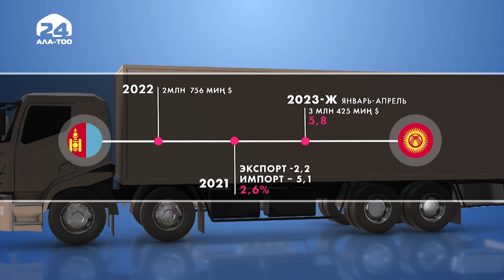Кыргызстан - Монголия соода жүгүртүүнү көбөйтөт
Кыргызстан менен Монголия өз ара соода жүргүртүүнүн көлөмүн көбөйтөт. Ал үчүн тараптар товарларды жеткирүү багыттарын тактап жатат. Ал гана эмес эки мамлекет айыл чарба, тоо-кен тармагында бекем байланыштарды түзүүгө кызыкдар. Бул жагынан алып караганда Монголиянын тажрыйбасы мол.